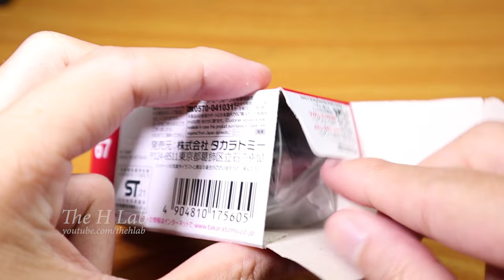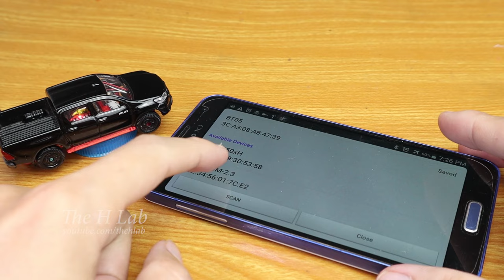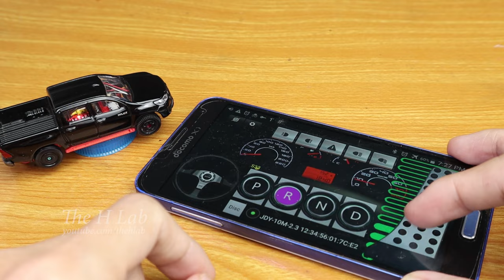How to make Toyota Hilux 1:67 RC | Pickup truck RC | The H Lab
We have hatchback Fiat 500, we have sedan Nissan Skyline... and now we have a pickup truck: Toyota Hilux 1:67 scale.

Components:
- 1x Ultra microServo 1.7g
- 1x 3.7g servo
- 1x Bluetooth Rx
- 1x 3.7V lipo battery